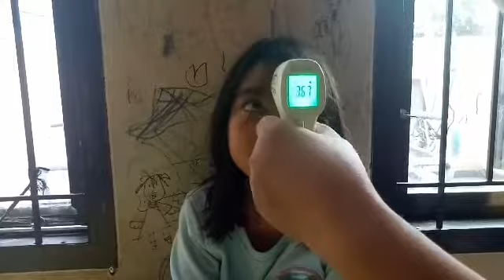Thermo Gun Infrared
Butuh Thermo Gun
Best Price

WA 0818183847